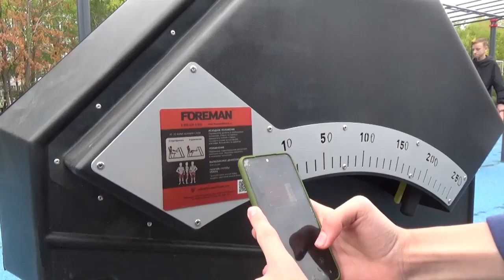В Засвияжье открыли умный спорткомплекс под открытым небом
Футбольное поле с искусственным покрытием, беговые дорожки, баскетбольная и волейбольная площадки. В Засвияжском районе Ульяновска заработал новый спортивный объект под открытым небом. Его возвели по национальному проекту «Демография». На торжественном открытии площадки побывал и наш корреспондент Михаил Россошанский.